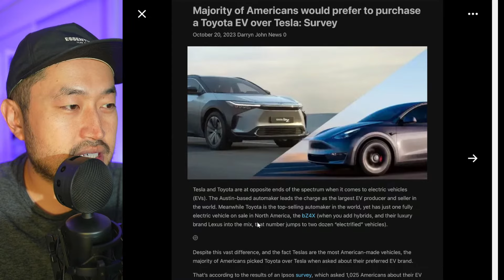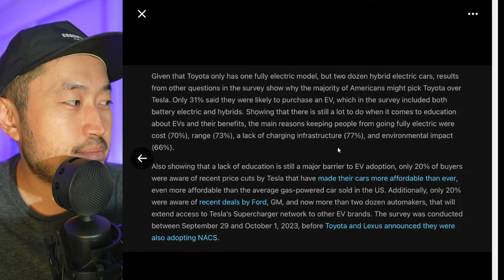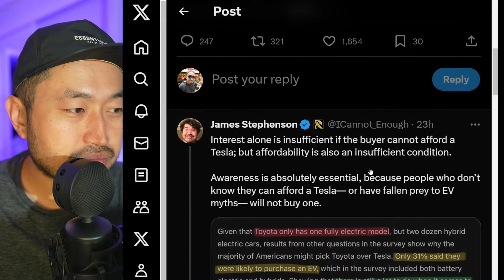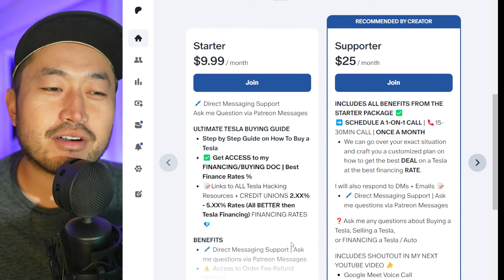70% of Americans Admit TESLAs are EXPENSIVE